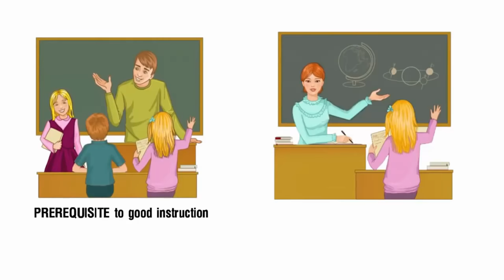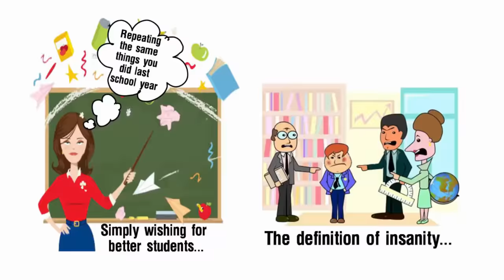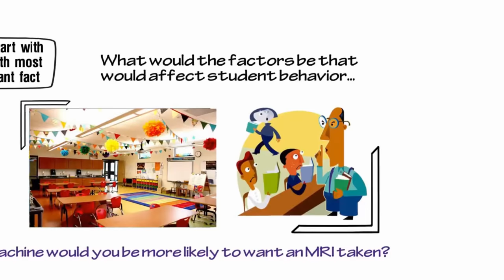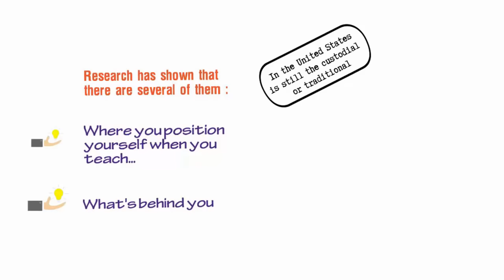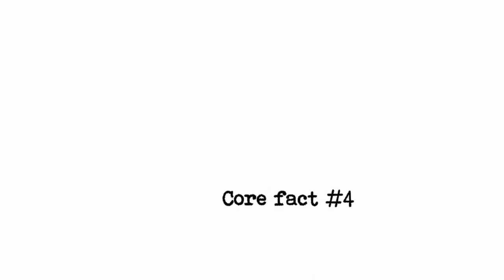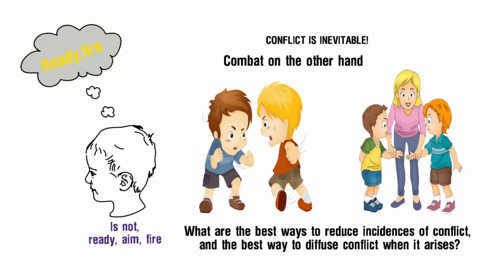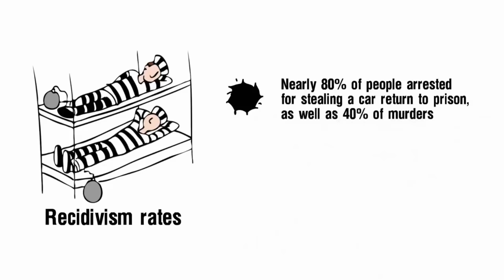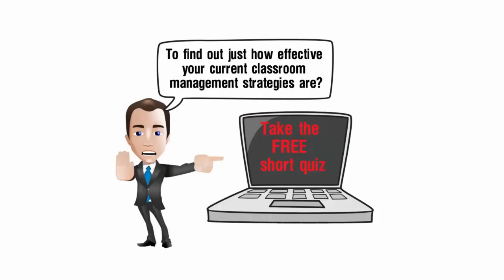6 fakta penting dalam pendidikan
Ada enam fakta yang harus dilakukan guru untuk meningkatkan prestasi belajar siswa di sekolah